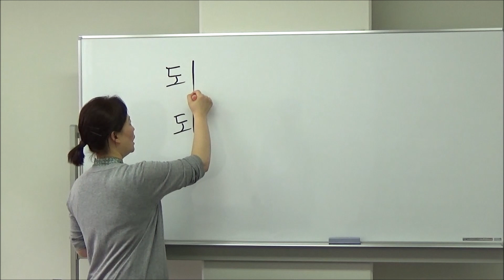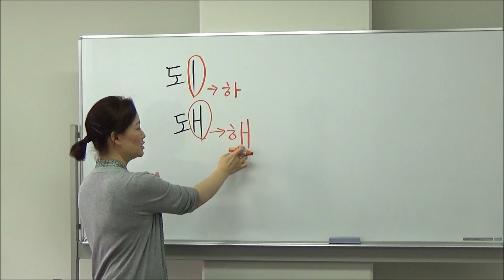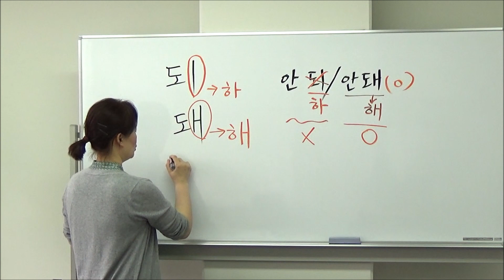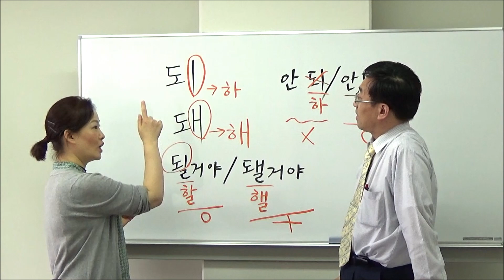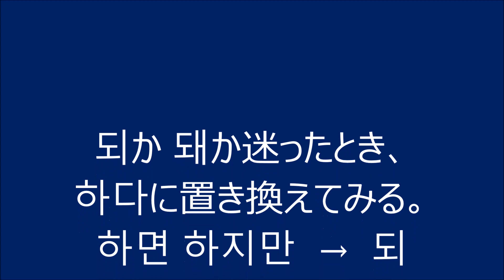되か돼か迷ったとき【303韓国語学習ワンポイントアドバイス】